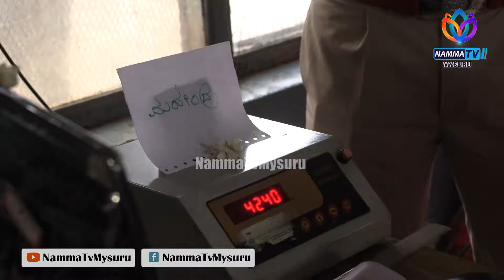ದಸರ ಆನೆಗಳ ವೈಟ್ ಟೆಸ್ಟಿಂಗ್